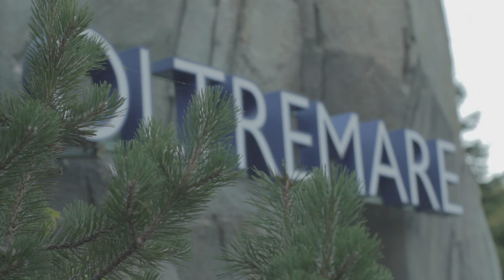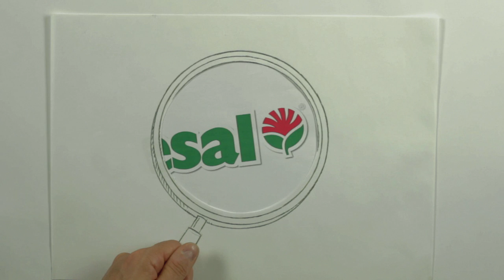CONVENTION COMPO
CREDITS:
Agenzia: MMS Agency
Direzione Creativa: Lorenzo Bassano
Art Direction: Lorenzo Bassano
Casa di Produzione: MMS Agency
Regia: Lorenzo Bassano
Direzione della Fotografia: Lorenzo Bassano
Casa di Post Produzione: MMS Agency
Montaggio: Matteo Chiarello
Color Grading: Ilenia De Santis
Animazione: Alberto Mansi
Colonna Sonora: Corrado Magalotti